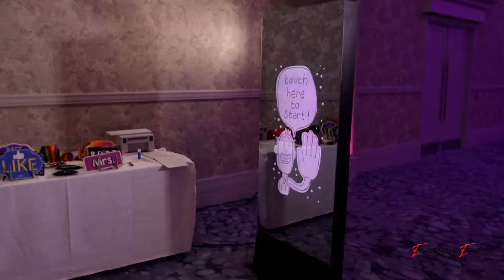Mirror Chic for Weddings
The ultimate photo entertainment for your Wedding.  Our sleek Mirror Chic Selfie Mirror is a statuesque 6ft photo booth offering functionality not seen in any other photo entertainment.  Wow your guests with instant prints, custom animations, instant access to digital photos and even use the Mirror Chic as your Table Plan and Order of Service display.  The options are endless!.